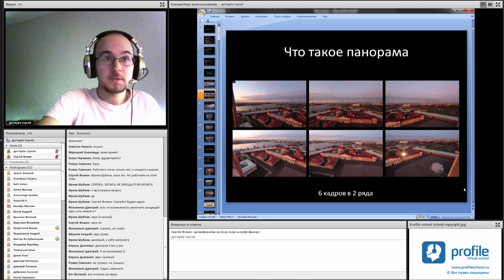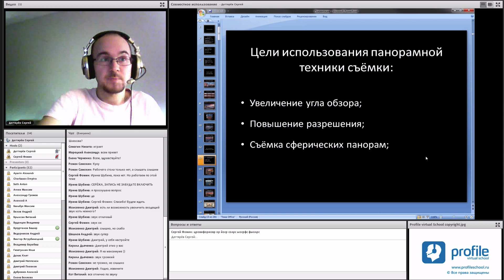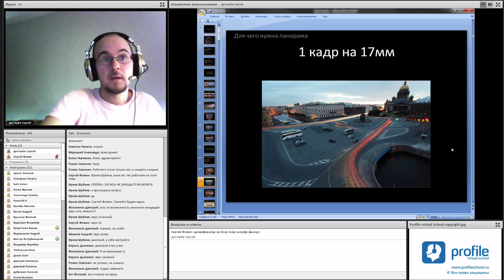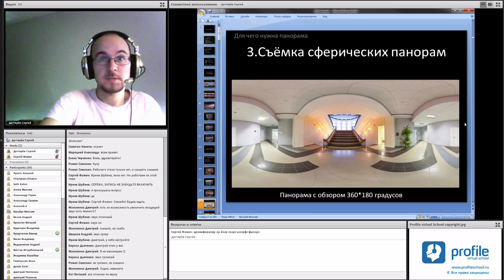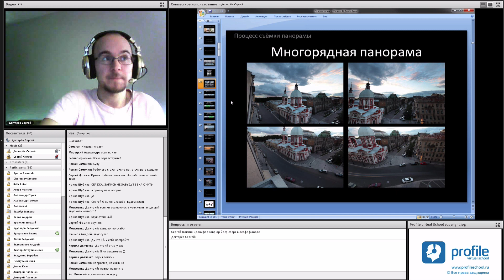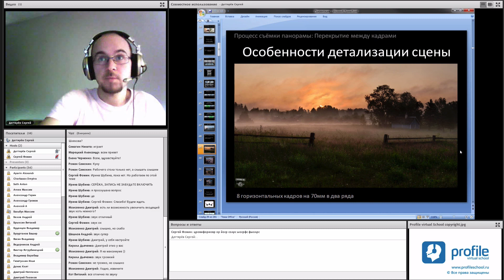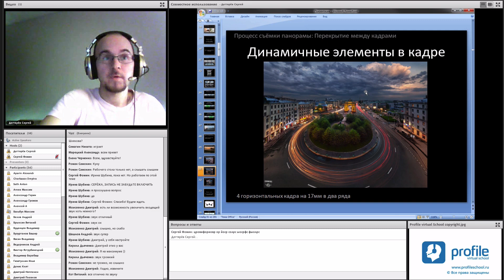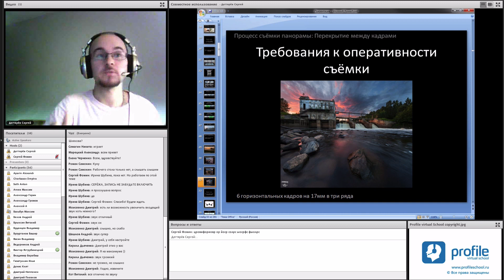Онлайн мастер-класс "Панорамная фотография". Эпизоды с занятия. Сергей Дегтярёв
Панорамная съёмка — одна из наиболее популярных техник, применяемых в пейзажной и городской фотографии. С её помощью можно не только решить целый ряд сугубо технических задач, тем самым существенно расширив возможности своей фотокамеры, но и реализовать массу творческих идей, осознанно управляя искажениями, а также углом обзора получаемого изображения. Вместе с тем, данный вид съёмки вызывает немалое количество вопросов, касающихся как технической части, так и возможностей метода в целом, а также ограничений по его применению. Ответы на эти и многие другие вопросы будут изложены в представленном онлайн мастер-классе.